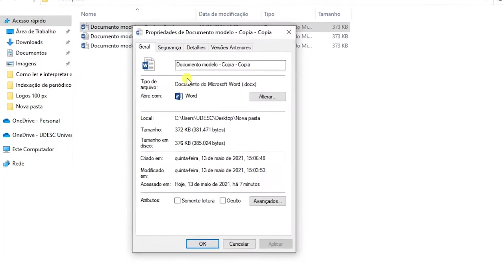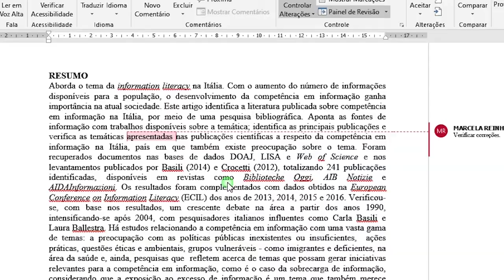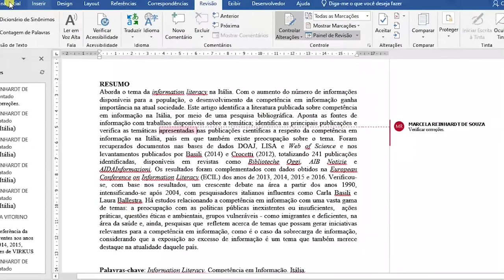Tutorial - Avaliação duplo-cego: Como remover informações pessoais no Word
Tutorial para auxiliar as equipes editoriais, autores e avaliadores garantirem a avaliação duplo-cego de artigos científicos.